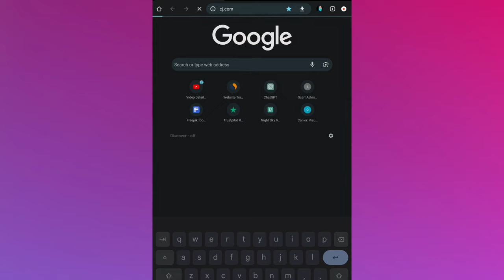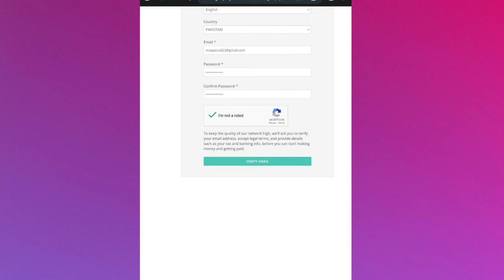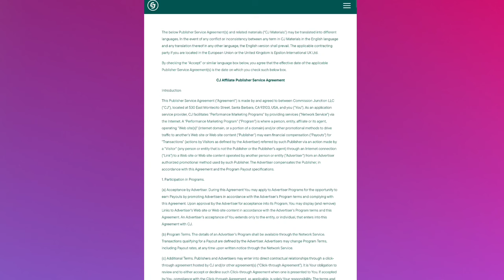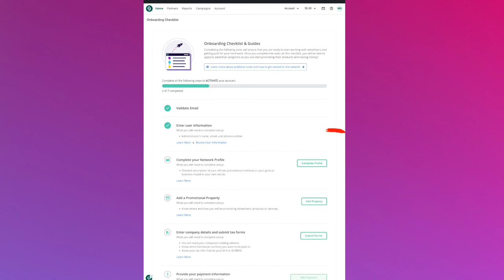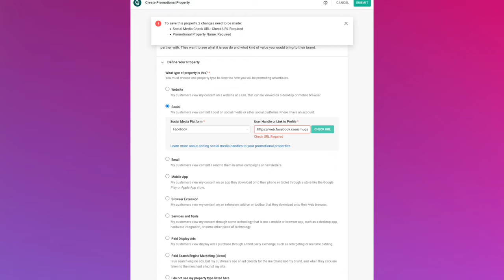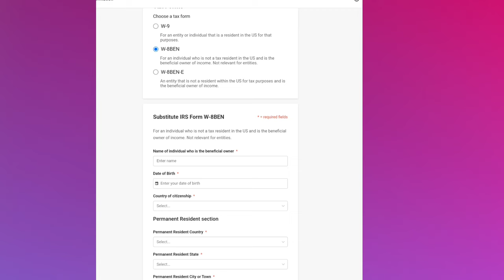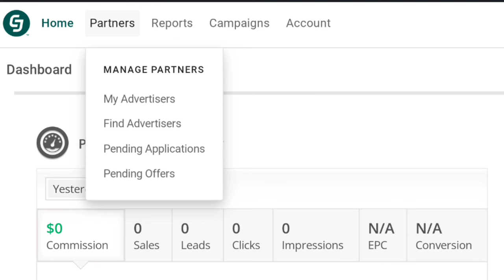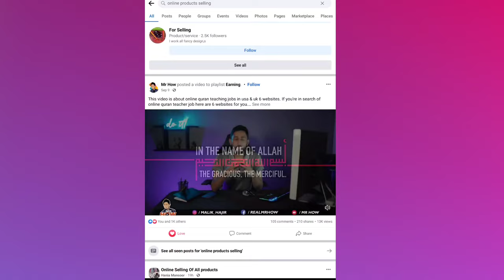Earn $500 Monthly Via Online Earning In Pakistan without Investment 2023 - How to Earn Money Online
Earn $500 Monthly Via Online Earning In Pakistan without Investment 2023 - Make Money From Home